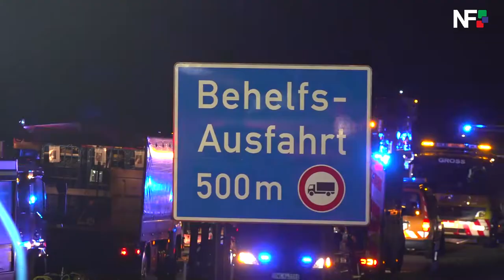05.10.2020 - Laster kippt auf der A8 um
Hohenstadt (pol) - Kurz vor 20 Uhr fuhr der 33-Jährige mit seinem Mercedes Lkw auf der A8 in Richtung Stuttgart. Kurz vor der Behelfsausfahrt Hohenstadt kam er nach rechts Rädern auf den Grünstreifen. Dadurch wurde das gesamte Gefährt samt Anhänger in das Bankett gezogen. Der Laster kippte dabei um und rutschte mehrere Meter weiter. Quer über beide Fahrbahnen kam er zum Stillstand. Bei dem Unfall verletzte sich der Fahrer leicht. Er konnte sich selbst aus seinem Gefährt befreien. Im Rahmen der Unfallaufnahme stellte sich heraus, dass der Lkw verschiedene flüssige Gefahrgutstoffe geladen hatte. Die Feuerwehr war mit einem Großaufgebot vor Ort. Ein Kran richtete den havarierten Laster auf. Danach wurde das verunfallte Fahrzeug zur Behelfsauffahrt Hohenstadt geschleppt und die Ladung umgeladen. Bei der Bergung stellte sich heraus, dass sich die geladenen Gefahrgutstoffe nicht vermengt hatten und es zu keiner Umweltgefährdung kam. Durch die aufwendigen Bergemaßnahmen war die Autobahn in Richtung Karlsruhe bis etwa Dienstag 3 Uhr voll gesperrt. Es bildete sich ein kilometerlanger Rückstau. Die Autobahnmeisterei leitete den Verkehr an der Anschlussstelle Merklingen aus. An dem Lkw-Gespann entstand ein Sachschaden von etwa 150.000 Euro. Negativ fiel ein 35-jähriger Audi-Fahrer auf. Der fuhr gegen 21 Uhr hupend durch die Rettungsgasse. Dabei beschädigte er einen ordnungsgemäß im Stau stehenden Mercedes. Er kümmerte sich nicht um Schaden und fuhr weiter. Den schätzt die Polizei auf etwa 6.000 Euro. Kurz vor der Unfallstelle entdeckten ihn die Polizisten. Er muss sich nun wegen Verkehrsunfallflucht und verbotswidriger Benutzung der Rettungsgasse verantworten.